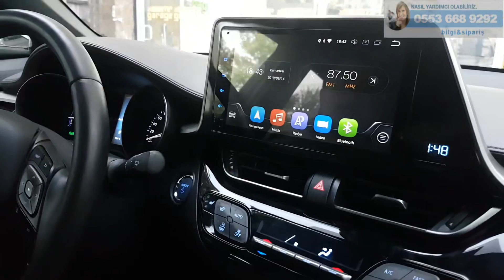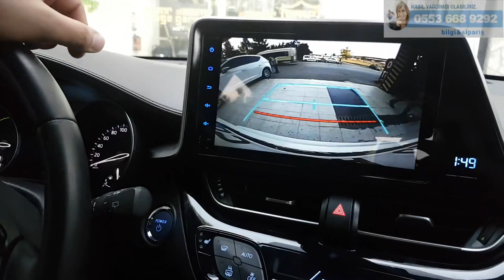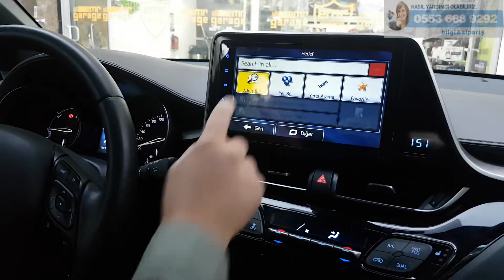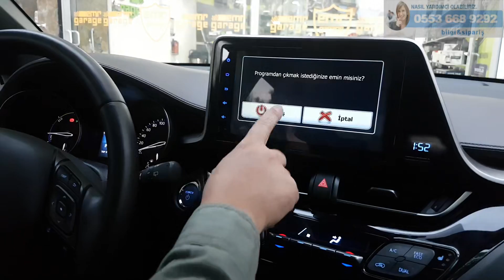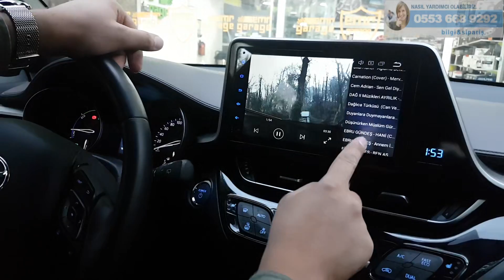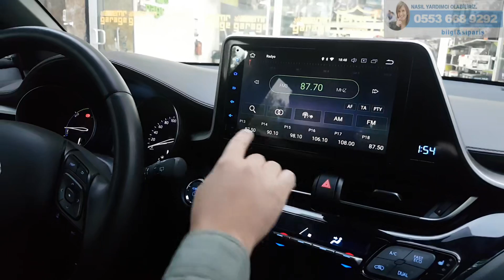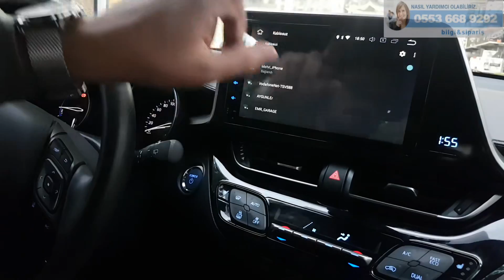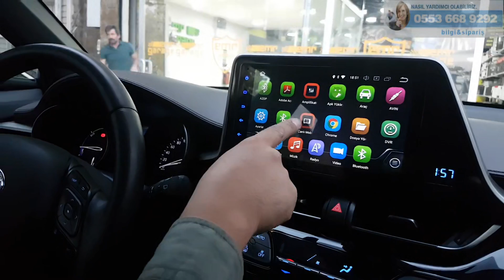Toyota CHR android multimedya navigasyon sistem montajımız - Emr Garage Ankara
Hibrit Toyota CHR modeliyle tam uyumlu android multimedya sistem montajımız ve cihaz hakkında tüm detaylar için bizi arayabilirsiniz.